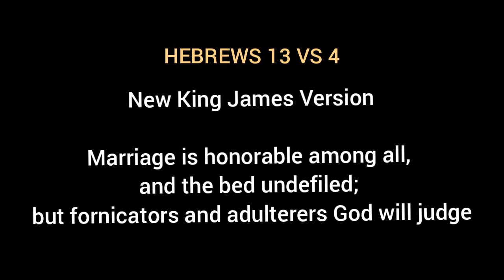UNDEFILED (is a movie written and directed by JOSEPH JIMOH).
Most relationship has crumbled and marriages destroyed , because the bed was defiled before marriage , there are criteria to follow before marriage , watch this video and drop your opinion on the issue.